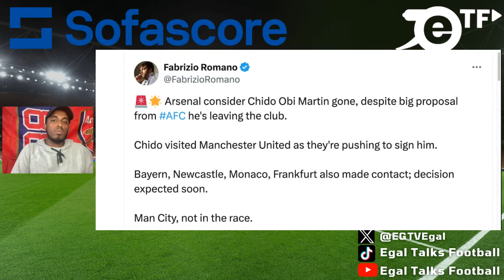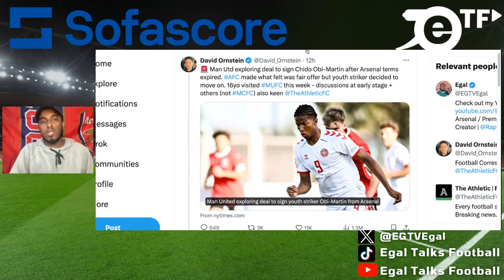Chido Obi-Martin TO MAN UTD? Another WONDERKID is Leaving Arsenal | Is Arteta to Blame? ARSENAL NEWS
Arsenal is facing challenges in retaining young talent as evidenced by the situation with Chido Obi-Martin, a promising 16-year-old striker who has decided to move on despite a significant contract offer from the club. The decision has sparked discussions among fans and pundits, with some expressing disappointment and others suggesting that the club should focus on other prospects.Arsenal consider Chido Obi Martin gone, despite big proposal from AFC he's leaving the club.Chido visited Manchester United as they're pushing to sign him.Bayern, Newcastle, Monaco, Frankfurt also made contact; decision expected soon.